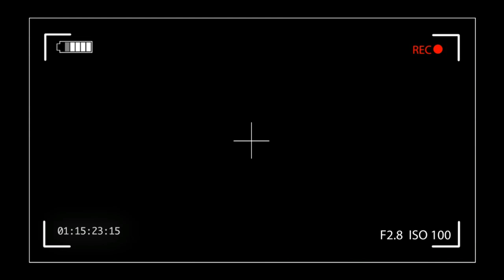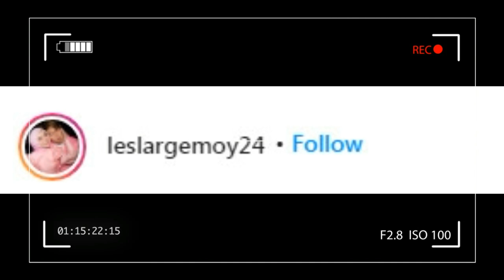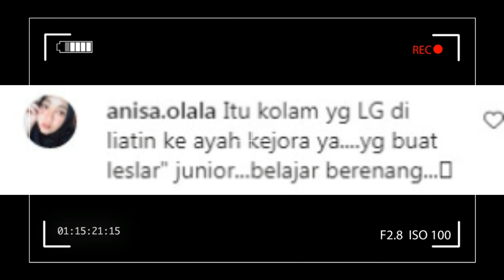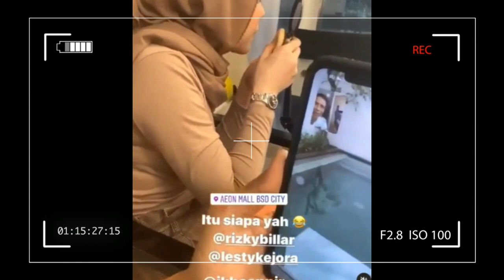kabar spesial dari ayah kejora dan rizky billar hadiahkan ini buat leslar junior